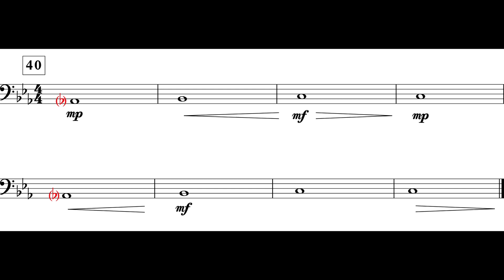Dragon Slayer (Theme II) Tbn. I *III*